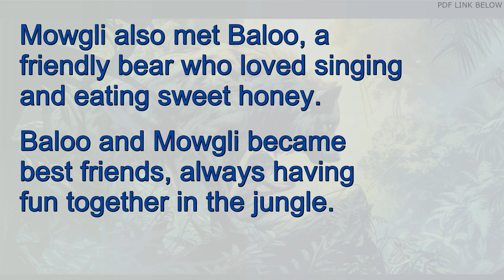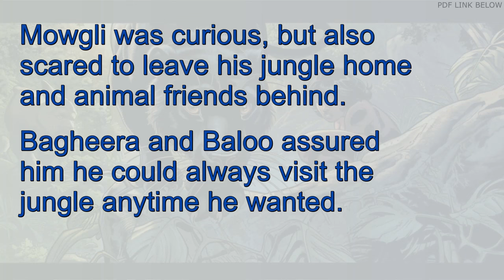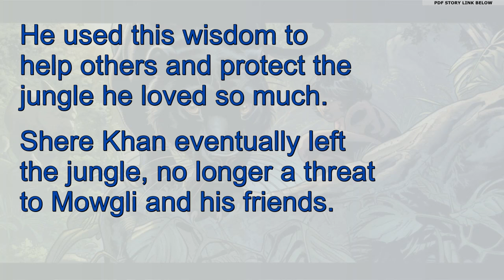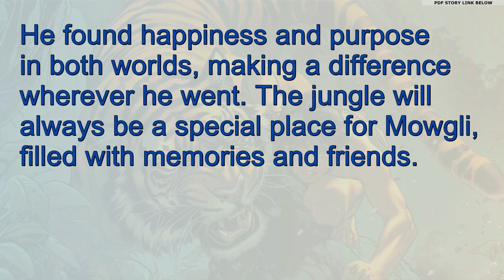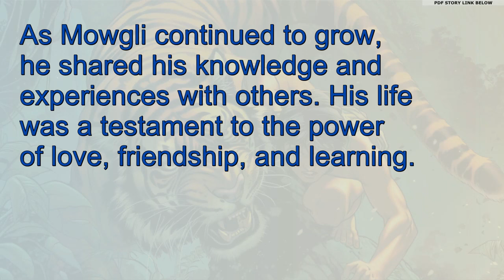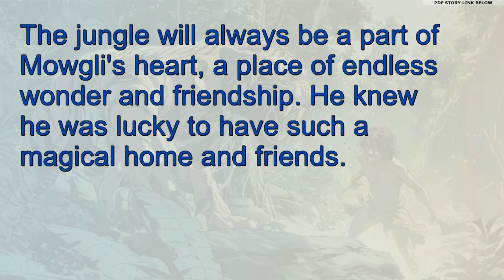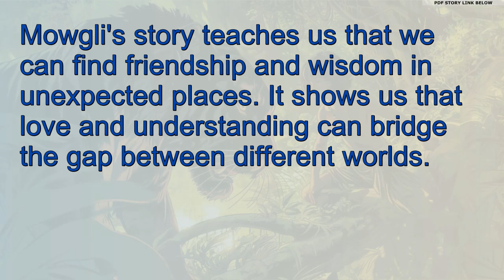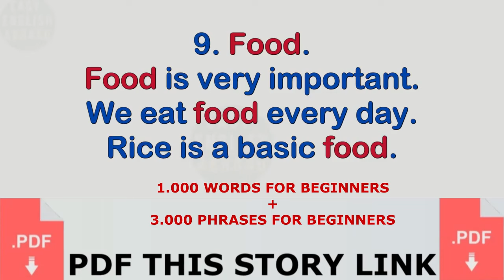Beginner English Stories with Subtitles | A1 Level | Learn English Easily | PDF 62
PDF IS IN THE COMMUNITY TAB.
In this video you will learn English with The Jungle Book - Rudyard Kipling. You will learn English with easy stories porque é divertido e engajador. Aprender inglês com histórias é eficaz para iniciantes.

Studies show that learning English through stories enhances vocabulary retention and comprehension skills. The Jungle Book, with its simple yet captivating language, makes it an ideal choice for beginners to start their English learning journey.

The Jungle Book tells the story of Mowgli, a young boy raised by wolves in the jungle. As he grows up, he encounters various animals like Baloo the bear and Bagheera the panther.

Through his adventures, Mowgli learns important life lessons and faces the tiger Shere Khan. This classic tale is rich in vocabulary and offers valuable insights into language usage and sentence structure.

"How can I learn English through stories on YouTube?"
Learning English through stories on YouTube combines visual and auditory elements. Engaging narratives keep you interested, making it easier to remember new words and phrases. This method is effective and enjoyable.

"Which YouTube channels are best for learning English through stories?"
Channels like English Addict with Mr. Duncan, BBC Learning English, and Storyline Online offer excellent story-based content. These channels provide clear narration and subtitles, which are helpful for beginners.

"How effective is learning English through stories?"
Learning English through stories is highly effective. Stories provide context for vocabulary and grammar, making it easier to understand and remember. They also improve listening and comprehension skills naturally.

"What are some benefits of learning English through stories?"
Learning English through stories improves vocabulary, listening skills, and cultural understanding. Stories are engaging and provide context, making it easier to grasp grammar and language nuances in a natural way.

"Can beginners learn English effectively through stories?"
Yes, beginners can learn English effectively through stories. Simple stories with basic vocabulary and clear narration help beginners understand and retain new words. They also provide a fun and engaging learning experience.

"How can I improve my pronunciation by reading English stories?"
Reading English stories aloud improves pronunciation. Listening to native speakers narrate stories on YouTube helps you mimic their accents and intonations. This practice enhances your speaking skills and confidence.

"What are the best stories for learning English as a beginner?"
The best stories for beginners are those with simple vocabulary and clear narratives. Classic tales like The Jungle Book, Cinderella, and The Very Hungry Caterpillar are perfect for new learners.

"Are there any free resources for learning English through stories?"
Yes, there are many free resources. Websites like Storyline Online, BBC Learning English, and YouTube channels dedicated to English learning provide a wealth of free story-based content for learners.

"How can I improve my vocabulary through English stories?"
Improving vocabulary through English stories involves active listening and reading. Write down new words, understand their meanings, and use them in sentences. Repeated exposure to words in context aids retention.

"What techniques should I use when learning English through stories?"
Use techniques like active listening, shadowing, and summarizing. Listen to stories, repeat after the narrator, and summarize the story in your own words. This practice reinforces vocabulary and comprehension skills.

The Jungle Book, English stories for beginners, learn English through stories, improve English with stories, beginner English learning.